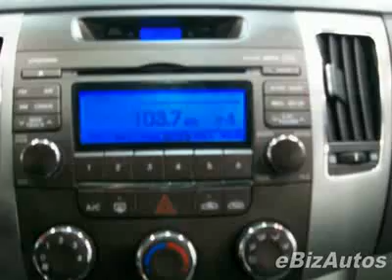2009 Hyundai Sonata GLS Sedan